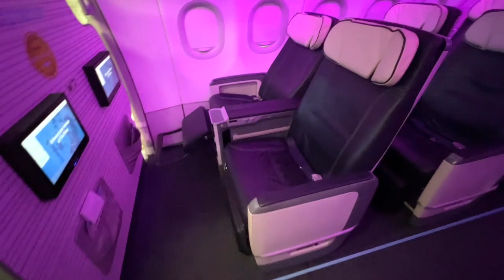PAX tours Air Transat’s Airbus A321neoLR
PAXnews.com steps on board Air Transat’s Airbus A321neoLR at the carrier's hangar in Toronto.